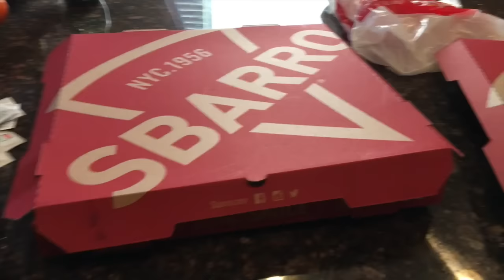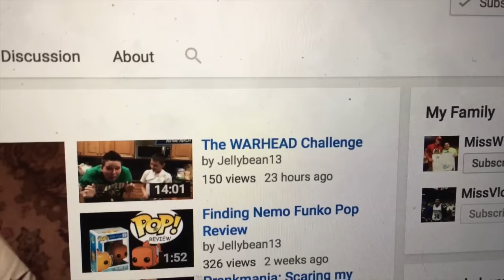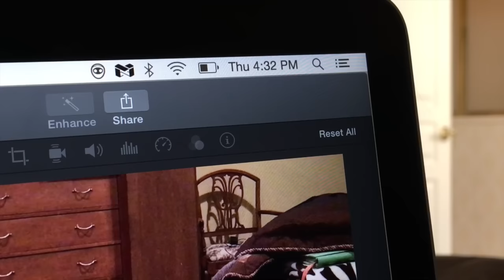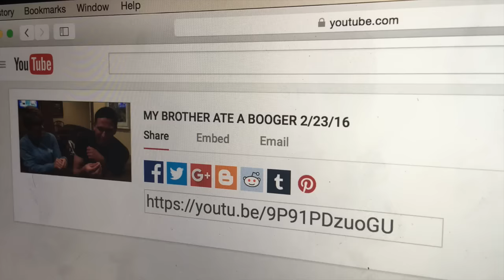Finally Caught Up 2/25/16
4th day in a row without missing a vlog

Wrestling Amino: MissWWEFan13
Kik: MissWWEFan13

Send your fan mail to:
MissVlogs13